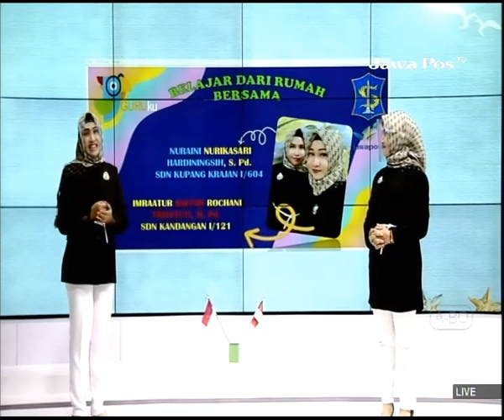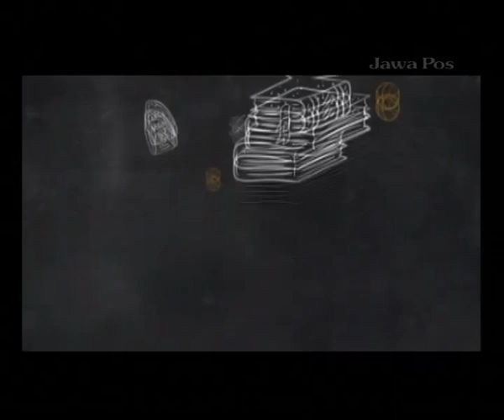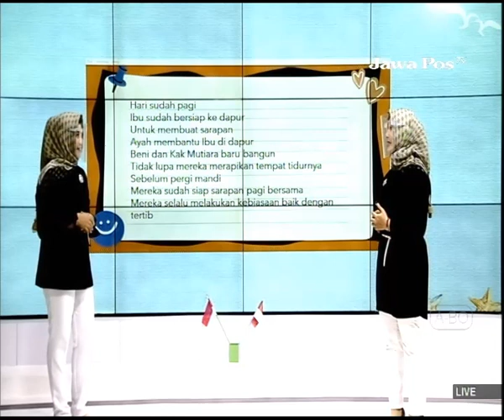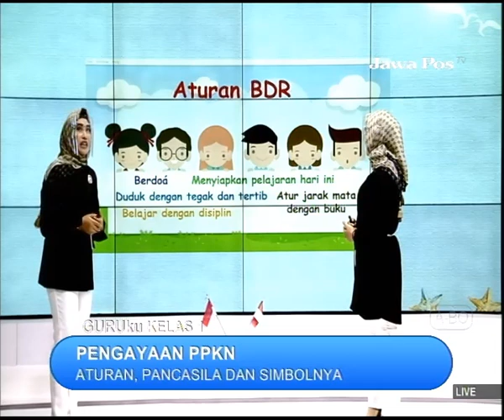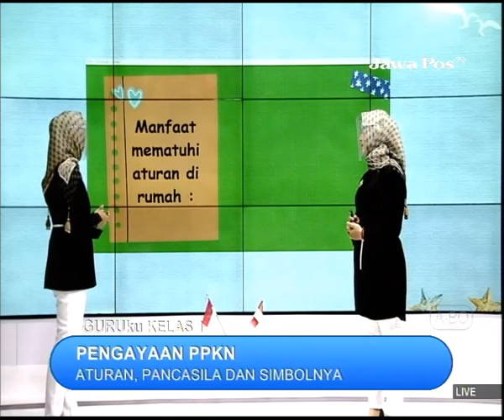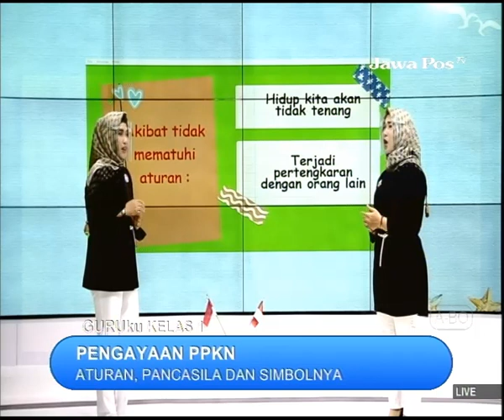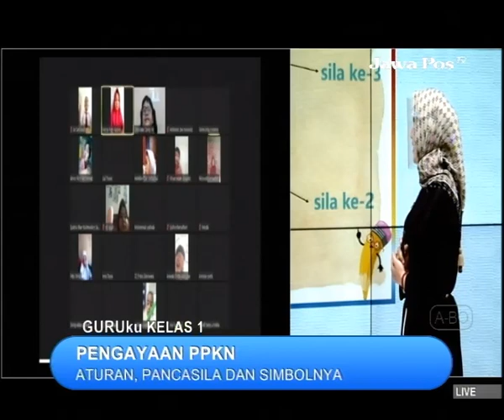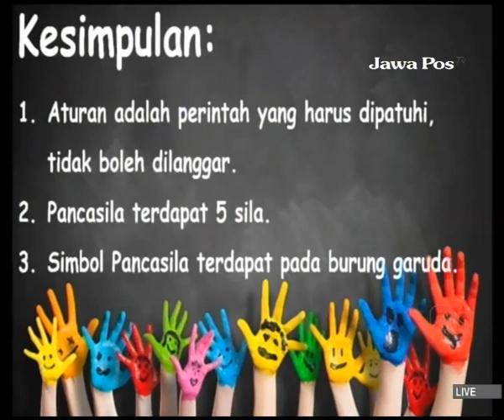GURUku JAWAPOSTV KELAS 1 Tema : PENGAYAAN PPKN - 02 December 2021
ATURAN, PANCASILA DAN SIMBOLNYA
Guruku : IMRAATUR RAFIÁH ROCHANI TRIASTUTI, M.Pd. & NURAINI NURIKASARI HARDININGSIH, S.Pd. - SDN KANDANGAN I/121 & SDN KUPANG KRAJAN 604